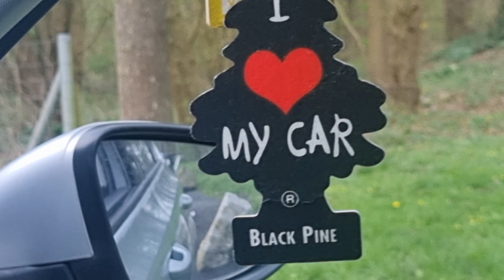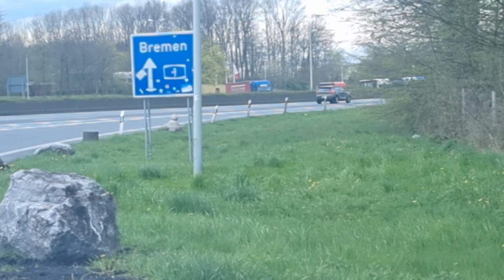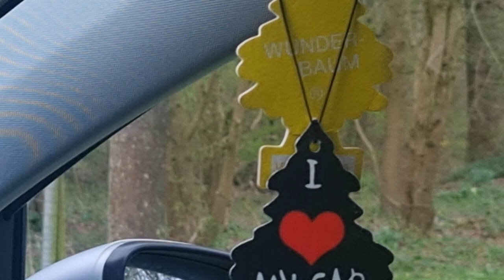Johann Sebastian Bach Johannespassion BWV 245 Teil 11 WDR 3 am Karfreitag Art/ Kunst by bellinghaus!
bitte unterschreiben & teilen, meinen Kanal abonieren, danke ;-)
"Religiöse Inspiration" - diesen Begriff habe ich, Mark Bellinghaus heute, an diesem wirklich traurigen Tag, dem Karfreitag, denn das "K" steht für Kummer, geboren. Erfunden, aus meiner Not heraus, ausgedacht. So, wie ich Dr.Katharina Kost-Tolmein, zutiefst vertraute, als ich mit meinen Missbrauchserfahrungen in Münster als Theaterautor, Regisseur, Bühnenbildner, Kostümbildner, usw. Furore machen wollte. Was ist denn so verwerflich daran, wenn man ambitioniert ist, und wenn man helfen will. Helfen will, gegen das immer schlimmer um sich greifende Problem Kindesmissbrauch. Ob in der Kirche oder anderswo.
Das Leben ist unfassbar interessant und das musste auch Jesus Christus sich gedacht haben, als er in den Tempel der Juden ging und die Tische umwarf und zornig die spielenden Geistlichen ermahnte, ihre Pflicht zu tun. Ganz genau so, wie ich in meinem Video aus Annaberg, die 3 Spitzen der Justiz Münster laut und deutlich ermahne, endlich gerecht zu sein, und mich nicht zu ermorden, mit Stress, Mega Stress in Form von gleich 3 Gerichtsterminen, allein im April 2024!
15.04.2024 Patricia Bilotti vs. Mark Bellinghaus
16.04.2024 Mark Bellinghaus vs. Antonio Bilotti
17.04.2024 Die Stadt Münster/Theater der Stadt Münster vs. Mark Bellinghaus
Ich habe nicht den leisesten Zweifel, dass ich alle drei Verhandlungen mit "wehenden Fahnen" gewinnen werde, denn Gott ist auf meiner Seite, und nicht der Teufel wie bei denen.
Wer, bitteschön, mit einer Herzvergrößerung wie sie mein geliebter Papa (starb mit 36 daran) hatte, hält so etwas denn aus? Und wer könnte Ulrich Schambert, Jürgen Wrobel und Jens Frobel stoppen? Niemand? Oh doch: Gott.
Gott hat die Macht und daran glaube ich fest. Ich weiß, dass mir schon bald Gerechtigkeit beschert werden wird, weil sie mir beschert werden muss!
Wenn mir die Bauverein Ketteler eG, die von den beiden Herren: Jörg Dickmann und Andreas Hesener, der seinen Popo ganz tief in der Katholischen Kirche sitzen hat, dieser Schlingel, geleitet wird, und die beide 3 meiner Nachbarn zu Falschaussagen angestiftet haben. Gemeinsam mit meiner eigenen Halbschwester, wie unfassbar. Dann ist es klar, liegt auf der Hand, dass ich absolut und komplett grundlos, als nicht rechtskräftig aus meiner Wohnung rausgeschmissen wurde, durch eine menschenunwürdige Zwangsräumung am 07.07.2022, mit Ordnungsamt Mitarbeiter, Polizei, Gerichtsvollzieher und und und. Ja, natürlich hatte Jörg Dickmann und seine mich hassenden Mitarbeiter ihren großen Spaß. Sie wissen ja, wieso sie mich alle hassen. So abgrundtief, dass man keinen Boden sehen kann. Ich fordere meine Wohnung zurück, da sie noch immer, fast 2 Jahre nach diesem brutalen Eingriff in meine Intimsphäre durch die Bauverein Ketteler eG saniert und renoviert wird. Denn Dickmann ist schlau. Er hatte immer Angst, dass "der Phönix aus der Asche erwacht, und stärker wird, als jemals zuvor. Dickmann hatte Recht, denn genau das, ist jetzt geschehen!
Ich liebe die Wohnung, in der ich meine Mutter pflegte, für 11 lange Jahre und das Haus, was im Jahr 1906 gebaut wurde, ist nur 2 Jahre älter als meine geliebte Großmutter, die nur 23 Jahre alt wurde.
Münster hat Angst, dass die Medien sich darauf stürzen werden, auf den Fall Mark Bellinghaus, diesen mehr als nur perfiden Tatort Münster.
Es ist der allerschlimmste Justizskandal, seit dem Ende des 2. Weltkrieges, und ganz genau damit hat dieser Fall Bellinghaus ja auch zu tun: mit dem 2. Weltkrieg und Adolf Hitler.
Deshalb wurde ich ja von der Kost-Tolmein Lieblingsschauspielerin Carola von Seckendorff, und ihrer Partnerin Carolin Kupferschmid aus der bis jetzt immer vorbildlich funktionierende Villa ten Hompel herausgeschmissen. Und jetzt sollte man Herrn Stefan Querl dort herausschmeissen, dafür, dass er diesen volksverhetzerischen Mega Irrsinn Im Mai 2022, auch noch unterstützt hat.
Da ich als Justizopfer dieser Stadt Münster genug gelitten habe, ist es nun auch Zeit geworden, das, was ich als Investigativ-Journalist schockierendes herausgefunden habe, in Buchform der Welt zu präsentieren. Denn wirklich schlimm wird es, wenn ein Missbrauchsopfer der Kirche, wie es Martin Schmitz ist, ein anderes Missbrauchsopfer kaputtmachen will, mit Hilfe des intriganten und super heuchlerischen Matthias Katsch. Der mit seinem "X" an seinem Revers, neben dem nichtssagenden Bundesverdienstkreuz, wirkt wie der Klan Anführer der Kindesmissbrauchs-Opfer-Mafia!
Das Projekt "Kinderhäuser" von Karen Breece, stammt in Wirklichkeit von KINDERHAUS von Mark Bellinghaus. Dass dieser Versuch ein Missbrauchsopfer mit und durch dessen metoo-Straftäter Günther Beelitz, der Vorgesetzte unser "wunderbaren" (Noch) Generalintendantin Katharina Kost-Tolmein. Deren Ära nun erlischt. Logisch. Klar. Und selbst schuld. Man betrügt u. beklaut keine Menschen. Das ist Gottes Gebot! Geben Sie mir Recht?
Gottes Segen
AMEN